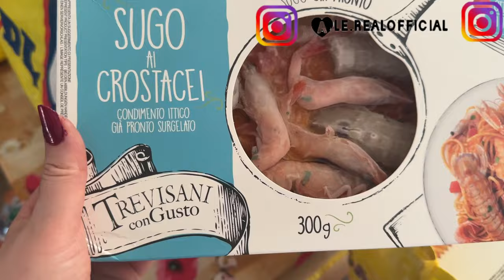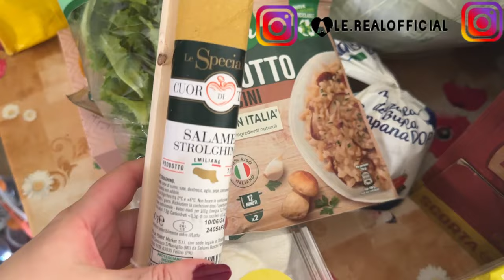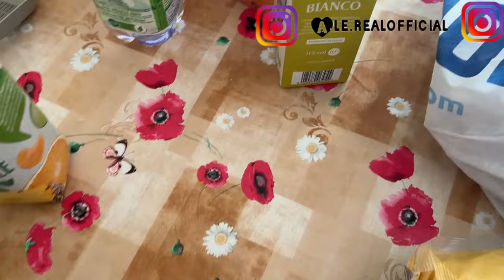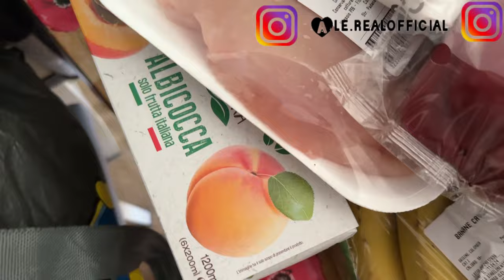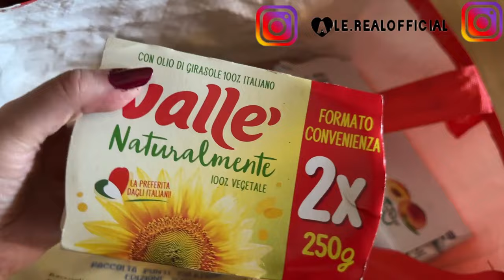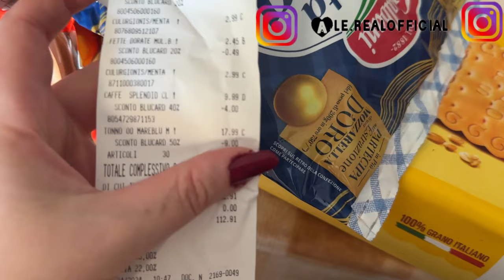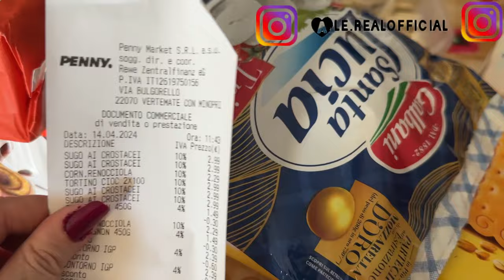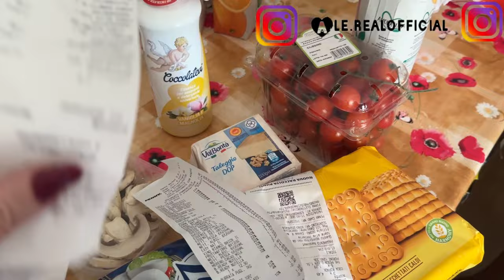SVUOTA LA SPESA DA PENNY E IL GIGANTE 2024